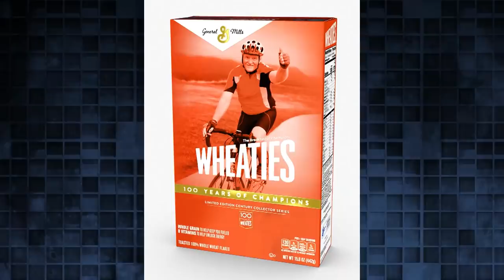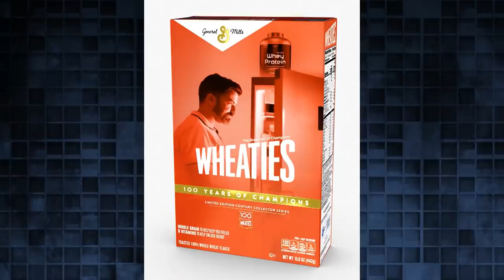Biden and Putin’s First Meeting, Republicans Vote No on Juneteenth Holiday: This Week’s News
President Biden and Vladimir Putin meet face-to-face for the first time during a high-stakes Geneva summit, and 14 House Republicans vote against making Juneteenth a national holiday.